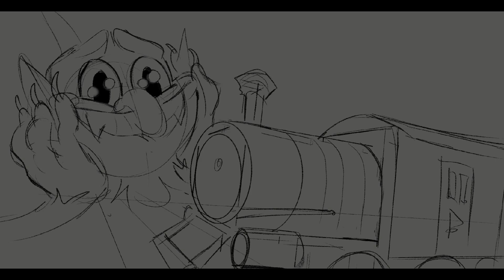The Devil | CUPHEAD SPEEDPAINT